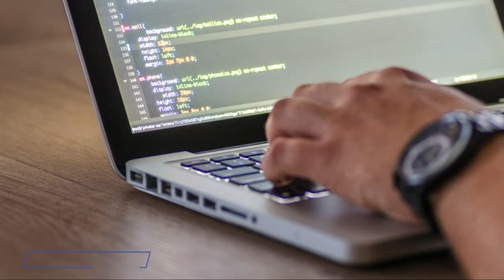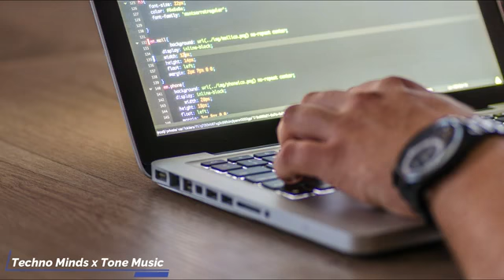Coding with Relaxing Music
Music for Programming Coding Relaxing minds 2021
chillstep music

Techno Minds ft. Tone Music

Photo by
Vlada Karpovich, olia danilevich, Tima Miroshnichenko, Sebastiaan Stam from Pexels

"sci-fi music"
"programming music"
"coding music for programmers"
"coding music"
"robot music"
"droid music"
"music for working"
"cyber music"
"future music"
"dark background music"
"music for creating"
"space music"
"dark chillstep music"
"future garage"
"dark minds"
"calm minds"
"robot sounds music"
"calm dark music"
"vangelis inspiration"
"Hucker music"
"Programming Music"
"Coding Music"
"Hacking Music"
"Music for working"
"Cyber music"
"Future music"
"Background music"
"Office music"
"Study music"
"Music for creating"
"space music"
"chillstep music"
"Anonymous music"
"future garage"
"dubstep"
"Fil Far"
"Dark Minds"
"Calm Minds"
"Fast Minds"
"program"
"programming"
"music"
"mix"
"relax"
"focus"
"concentrate"
"concentration"
"hacker"
"hack"
"coding"
"code"
"study"
"read"
"dark"
"darkness"
"chill"
"chillstep"
"dub"
"step"
"dubstep"
"drum"
"bass"
"ambient"
"html"
"css"
"php"
"javascript"
"java"
"python"
"travel"
"traveling"
"john wick"
"john"
"wick"
"space"
"universe"
"bitcoin"
"litecoin"
"btc"
"ltc"
"crypto"
"cryptocurrency"
"graphics"
"design"
"designer"
"work"
"working"
"hacking"
programing music concentration, programing music 2021, programing music for dark minds, programing music mix